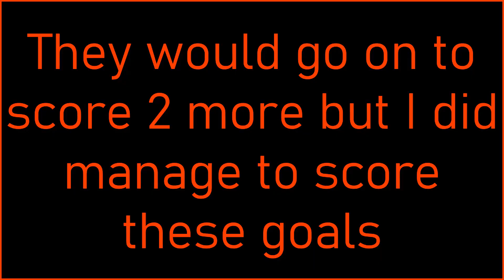Gaziantep Road to Glory Episode 1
Gaziantep Town Road to Glory